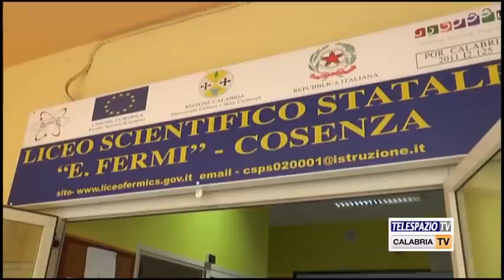Certificazione Internazionale Cambridge conferita al Liceo E. Fermi di Cosenza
Il Liceo E. Fermi di Cosenza è l'unico istituto calabrese ad avere il conferimento della CIE (Cambridge International Examinations), 14 alunni hanno sostenuto la prova d'esame di suddetta certificazione. Servizio di Dario Rondinella.